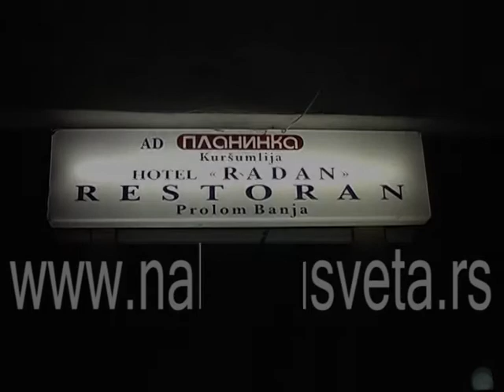Prolom banja, nova crkva i viseci most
Prolom banja